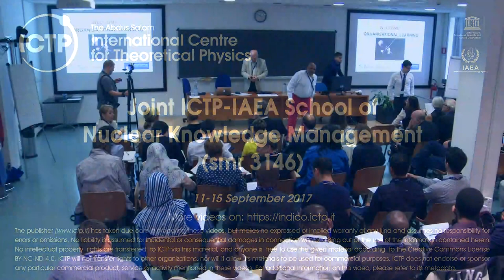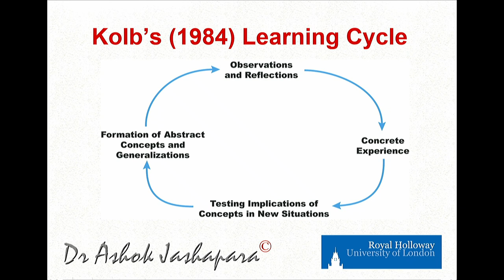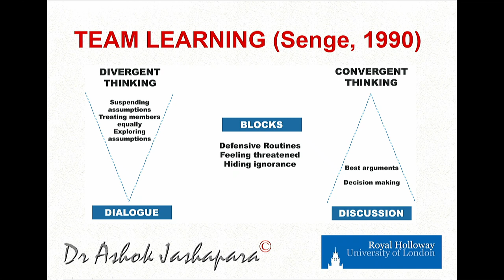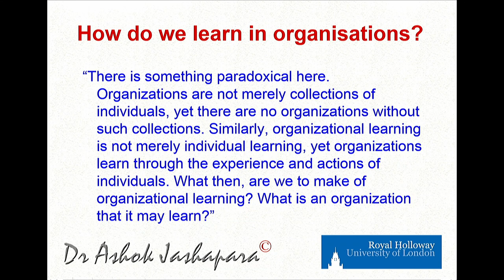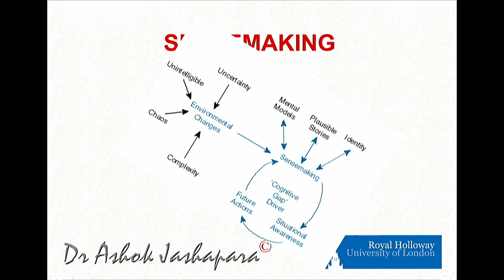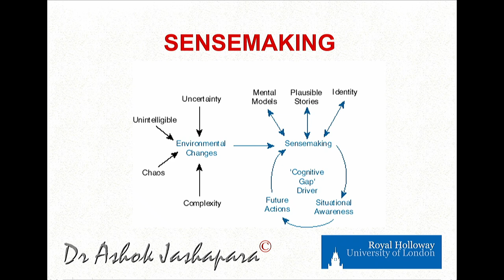Organisational learning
Speaker: Ashok Jashapara (Royal Holloway University of London)
2017_09_12-10_00-smr3146